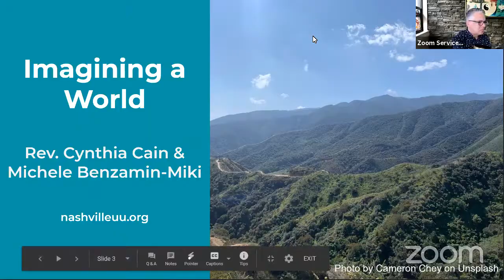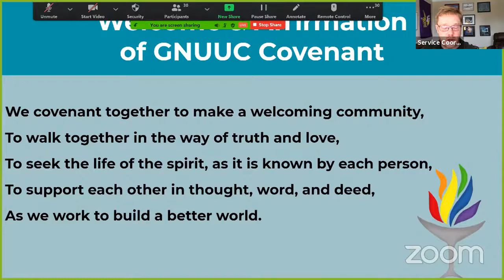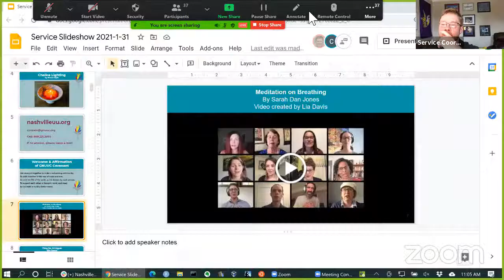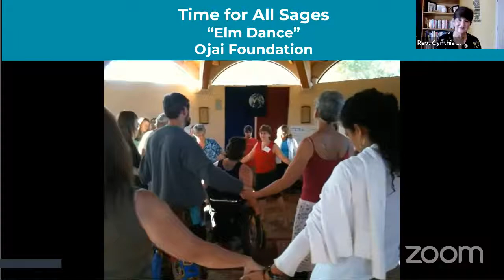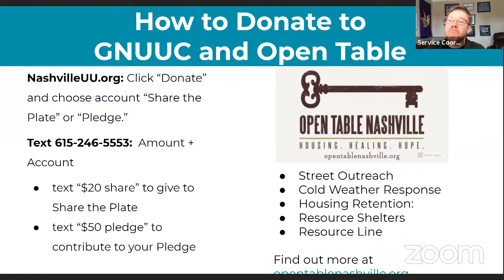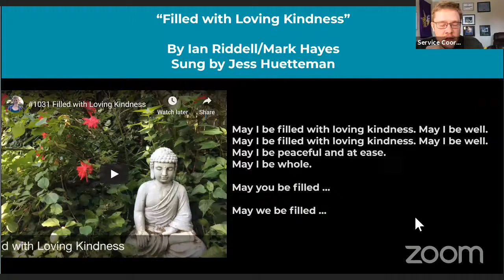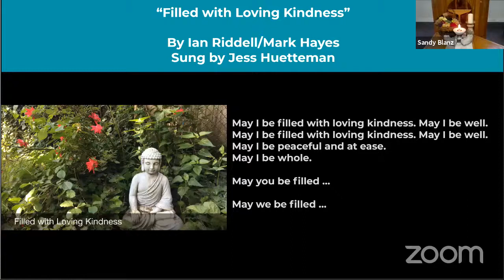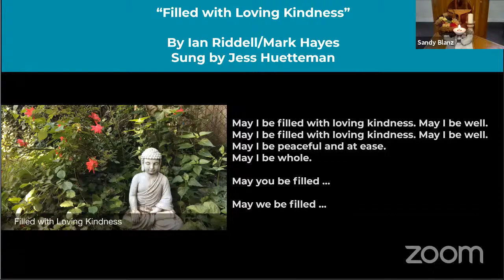Rev. Cynthia Cain and Michele Benzamin-Miki "Imagining A World" Sunday Service, January 31, 2021